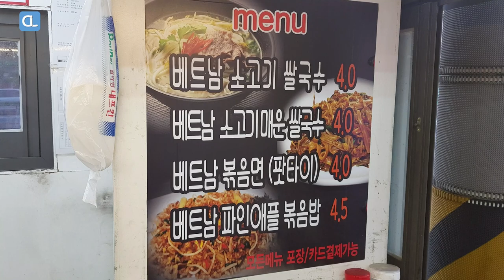Vietnam pineapple fried rice / 베트남 파인애플 볶음밥 / Korean street food / 길거리음식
Vietnam pineapple fried rice

Menu: Pineapple fried rice
Price: USD 4.00
Location: 11Exit Sadang Station, Seoul, Republic of Korea